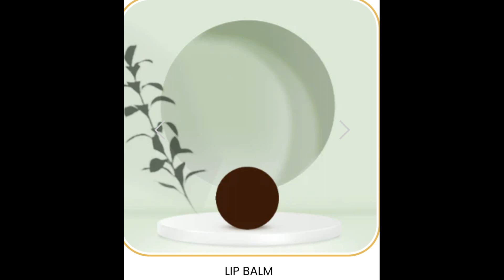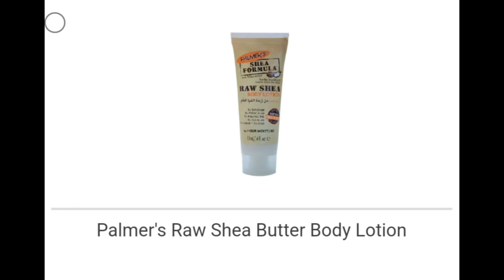FAB BAG AUGUST 2022 MAKEUP SELECTION | What's in August Fab Bag 2022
Hello Everyone,
I hope you all are fine & good. This video is about FAB BAG August 2022 Makeup selection & What's In August 2022 FAB BAG. The Theme for this month is *The Own 8 All' August Fab Bag*. MY BEAUTY BUNDLE! Treat yourself with irresistible flirty finds inside the August fab bag... Here's what you can expect inside your August Fab Bag. This time you will get a Total of Three Beauty and Four Skincare products a beautiful pouch worth over 2900/-. also one bonus product. You get Good-size makeup products. FAB BAG delivers the best beauty & makeup products monthly, customized just for you.

Product List -
1) Makeup of your choice!
    *Lip Kit of your choice*
     SUGAR POP Matte Lipcolour
2)*Liquid Lipstick of your choice*
SHARISA INDIA Timeless Matte Liquid Lipstick
                                  or
TEEN TRENDZ 5 Steps Matte Lipstick
3)*Face Masque or Body Lotion or Body Butter*
      BAISER INDIA Skin Defense Masque
                                or
   PALMER'S Raw Shea Butter Body Lotion
                               or
  TVAKH Whipped Fruit Body Butter
4)Facewash
5)Cleanse & Nourish Duo
6)Floral Fusion
7)Lip Balm
8)*Bonus*

Thanks and Regards,
Shipra